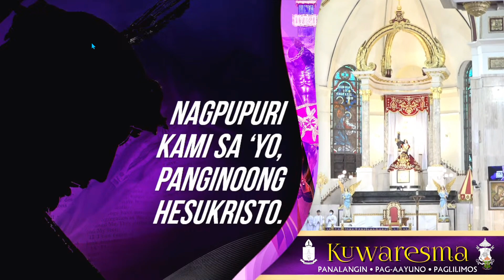Nagpupuri Kami sa’yo [ Lent ]